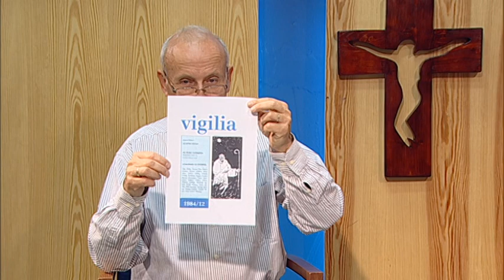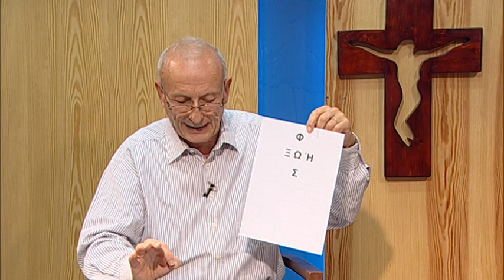Örömhíreink Dió-héjban - 15. rész - Simándi Ágnes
Az Apostol TV beszélgetései az Örömhírről, a mi hétköznapi örömeinkről, és arról, hogyan emeljük föl szívünket az Úrhoz, hogyan emel föl minket az Úr, hogyan születik meg bennünk az öröm? – Diószegi László műsora.